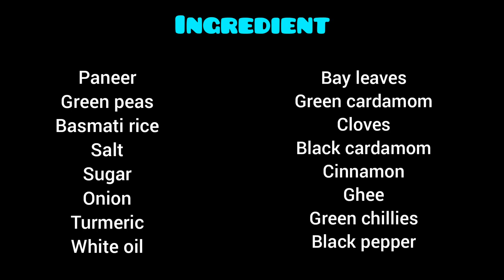Matar Paneer Polao-মটর পনীর পোলাও-Vegetable Polao-Matar Paneer Rice-मटर पनीर पोलाउ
Hello Friends,
Today I will show u how to make "Matar Paneer Polau" recipe at home in a very simple way

Ingredients :
Paneer
Green peas
Basmati rice
Salt
Turmeric powder
Sugar
Ghee
White oil
Cinnamon
Cloves
Black pepper
Bay leaves
Black cardamom
Green cardamom
Onion
Green chillies
Hot water

Hello I am Debalina ,
About the channel - Debalinaz Kitchen , here I share various kind of dishes/recipes in my unique style which is very simple to understand with easily available ingredients at home and can be easily cooked so that anyone and everyone can make it . In my channel you will find all types of delicious food recipes from sweets , cakes to mouthwatering snacks and many other yummy recipes .